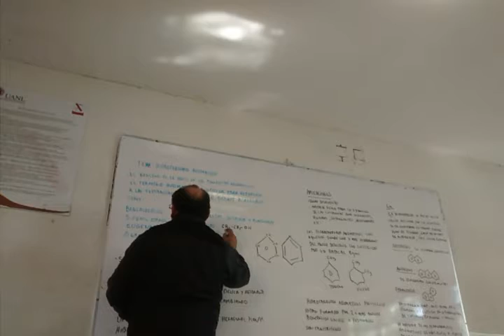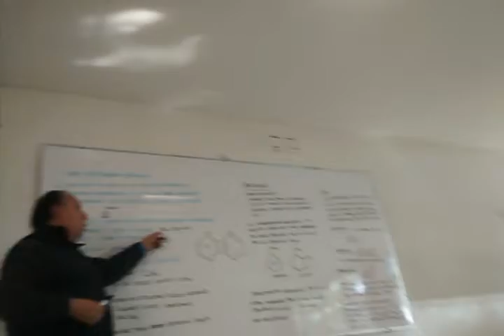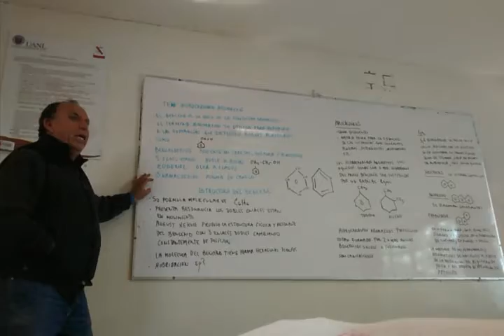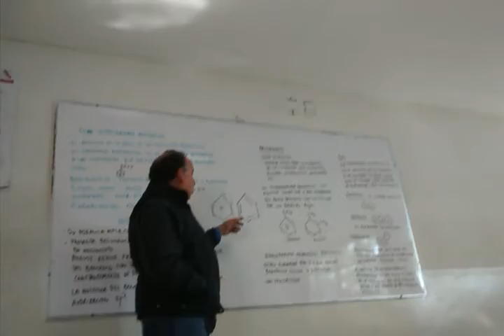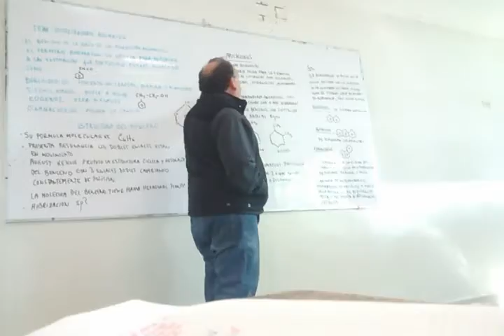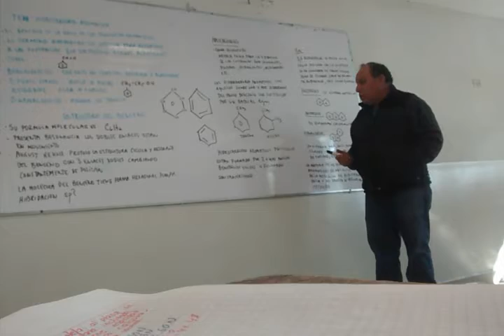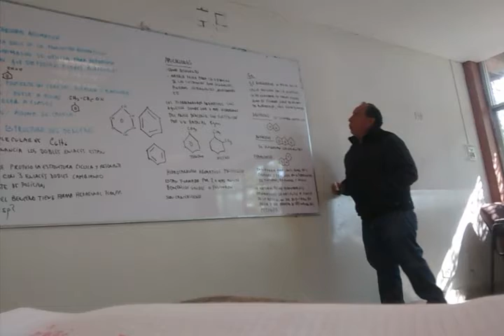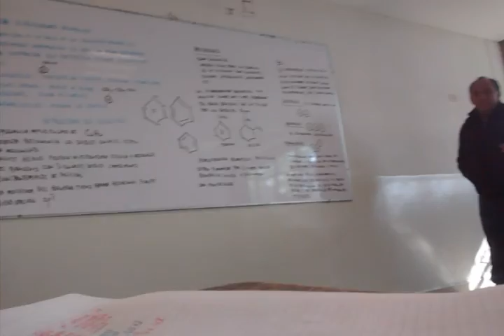El mejor profesor de química (2)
Enlaces covalentes
2019